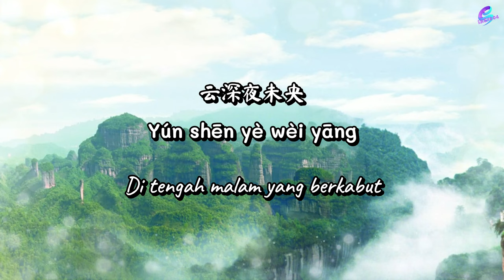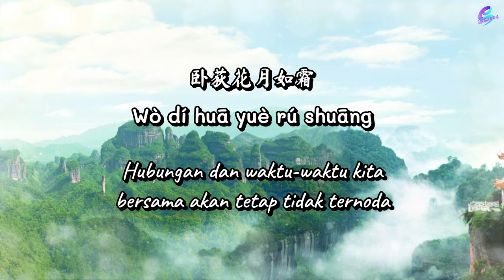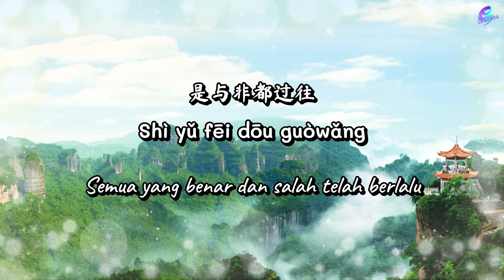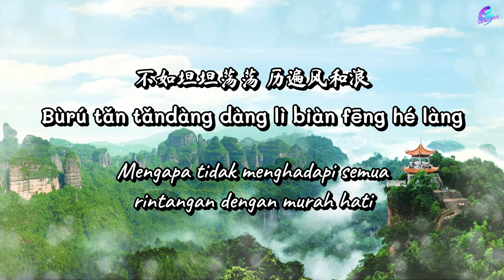Wu Ji [The Untamed OST] - Xiao Zhan & Wang Yibo (Lirik dan Terjemahan Indonesia)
Terjemahan Indonesia, dari MV yang dirilis oleh WeTV